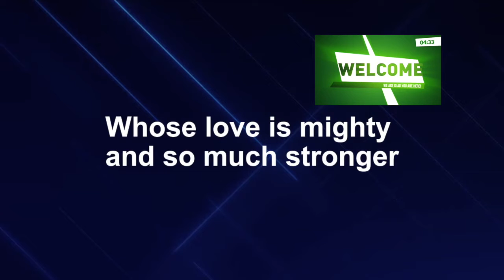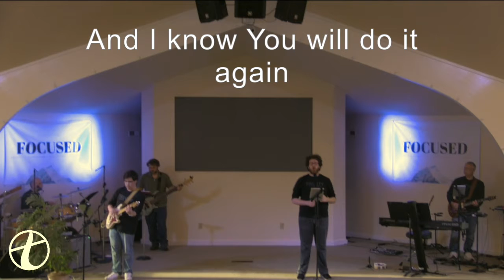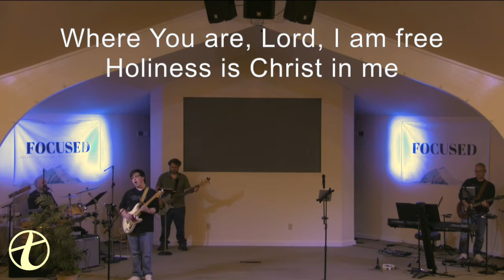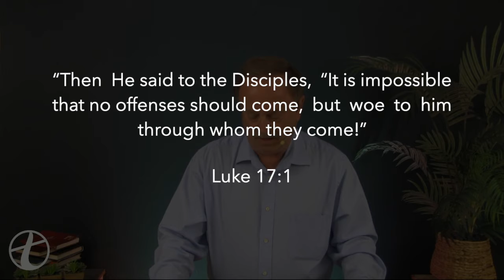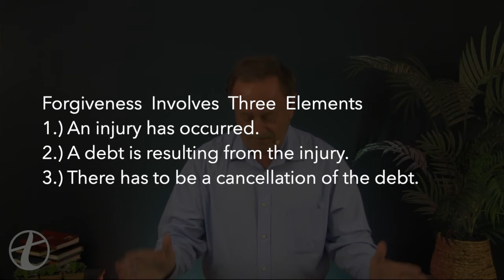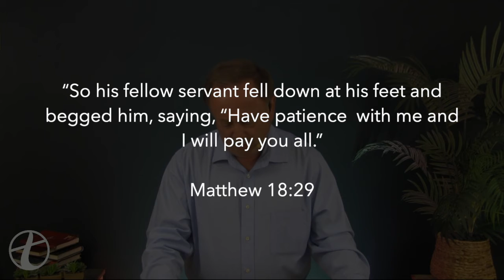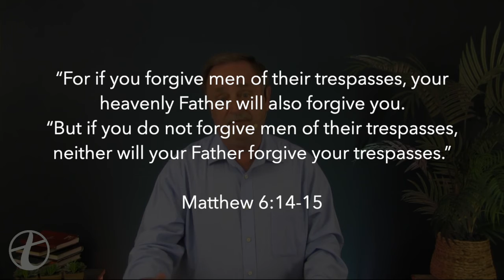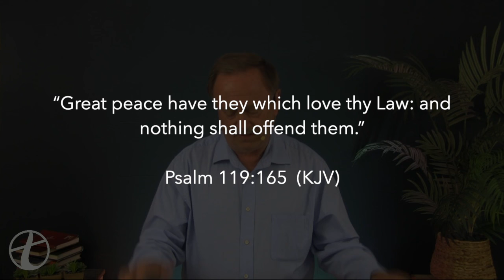Learning How To Let Go Of Life's Hurts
Pastor Carl Speaking on learning how to let go of life's hurts.